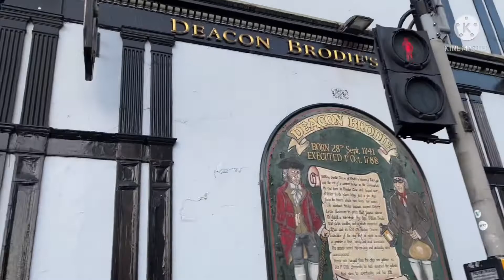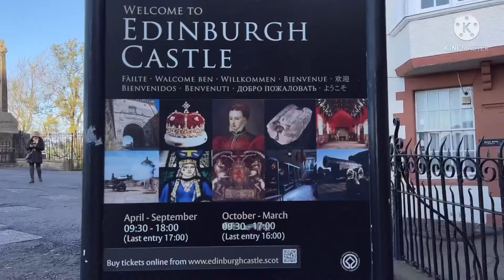FIRST DAY OF EDINBURGH TOUR | RHOSESPLENDID RAVEL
First day of Edinburgh tour